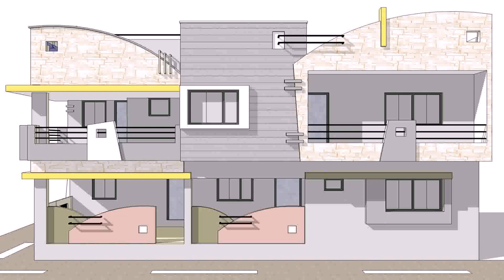House Front Side Design Images - DaddyGif.com (see description)